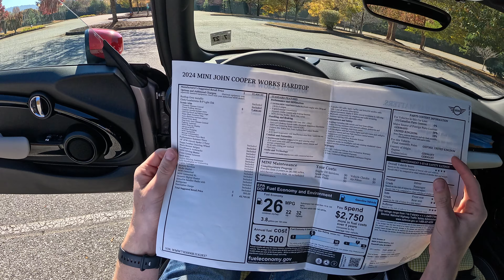The Future of Mini – Ft. 2024 JCW Hardtop 6MT | DM Quick Drive Review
Minis aren't driver's cars, they're fashion statements. And right now, it's fashionable to be electric. And to not shift your own gears.

Music and graphics by Skyler Benn.